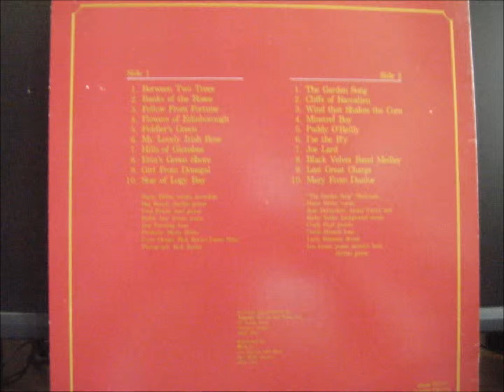joe lard.wmv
harry hibbs-joe lard